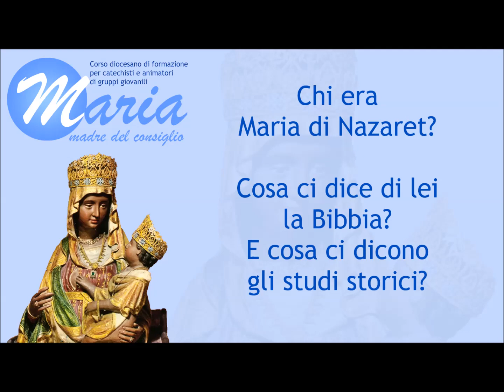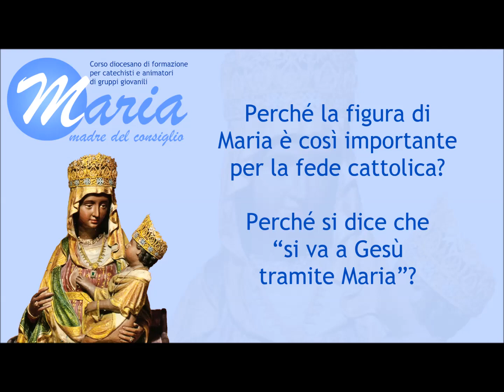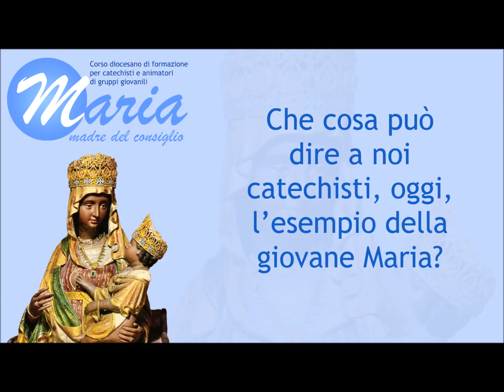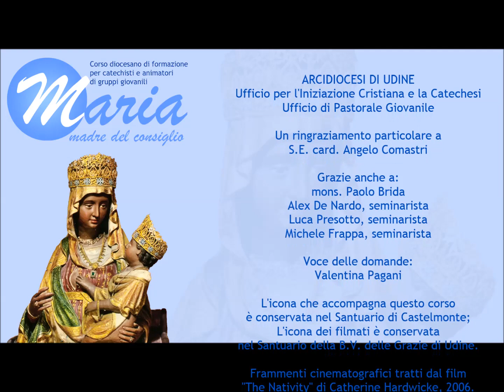Maria nella catechesi - Intervista al card. Angelo Comastri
L'intervista realizzata al card. Angelo Comastri in occasione del corso diocesano per catechisti e animatori di gruppi giovanili 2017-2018. L'intervista ruota attorno alla figura di Maria: chi è Maria di Nazareth? Che cosa può dire ai giovani e ai catechisti di oggi?